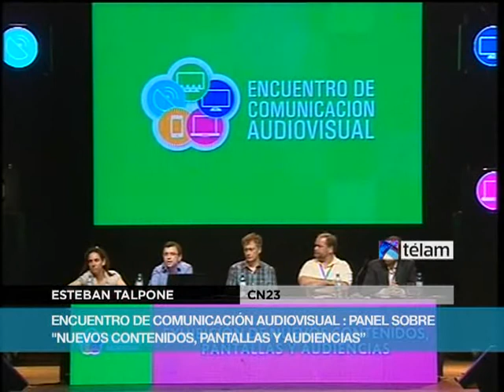Especialistas reflexionaron sobre "Exhibición de nuevos contenidos, pantallas y audiencias"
En el marco del 3º Encuentro de Comunicación Audiovisual (ECA) en Mar del Plata, se realizo un panel con la moderación de Felix Fiore del INCAA.

Entre los profesionales que participaron estaban Lucia De Genaro del Ministerio de Planificación, Esteban Talpone de CN23, Rolando Graña de Canal América y Esteban Falcón de Canal 10 de Córdoba.

Mañana se discutirán temas como "Sustentabilidad de los Medios Audiovisuales en Latinoamérica"; "Conquistas y Desafíos hacia la construcción de la Soberanía de las Industrias Audiovisuales" y "Medios Audiovisuales y Producción de Contenidos frente a las autopistas convergentes".

El tercer Encuentro de Comunicación Audiovisual (ECA), reúne a los representantes de la industria y del Estado con el objetivo de debatir políticas con el eje puesto este año en la circulación de contenidos.